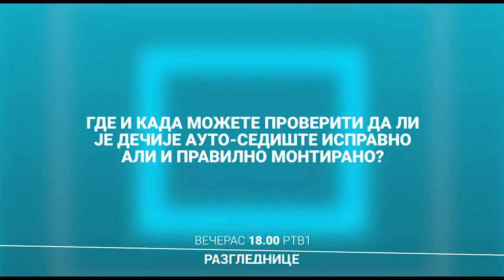Razglednice | 03.03.2021.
Saznajte.

Pitajte.

Gledajte.

Nove Razglednice, od ponedeljka do petka u terminu od 18.00 časova, na Prvom programu RTV.